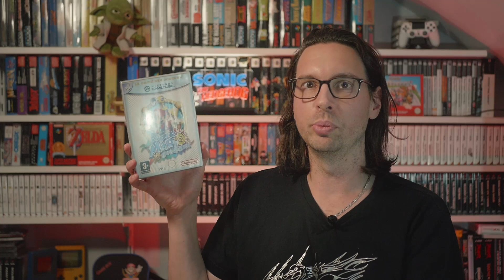ANNONCE : Je me lance dans un FULL SET !?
Un projet ? Un défi ? Une quête sans queue ni tête ?